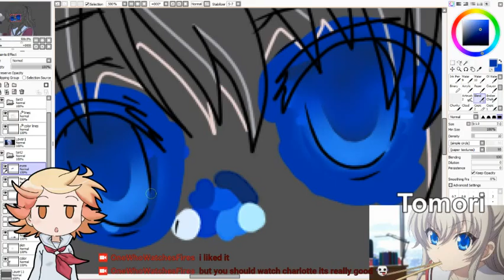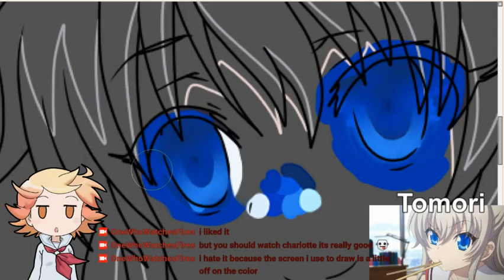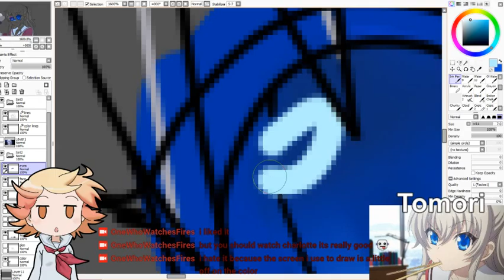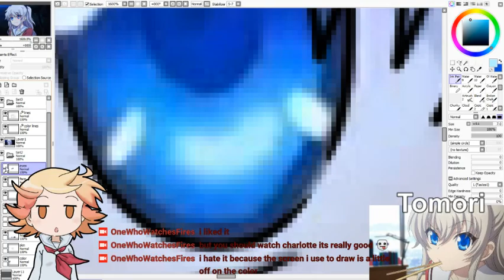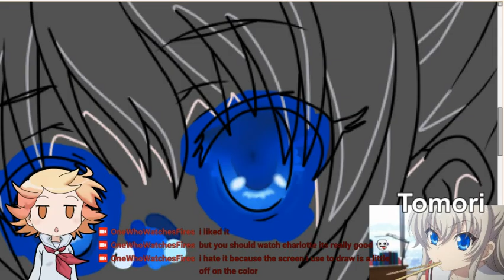Arting Tomori From Charlotte! Part Nine!